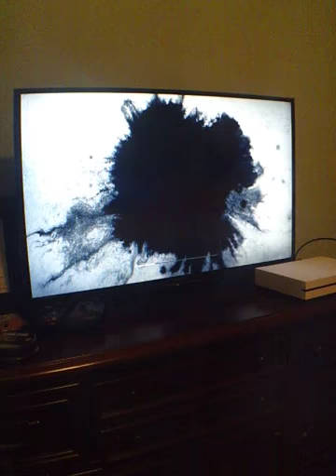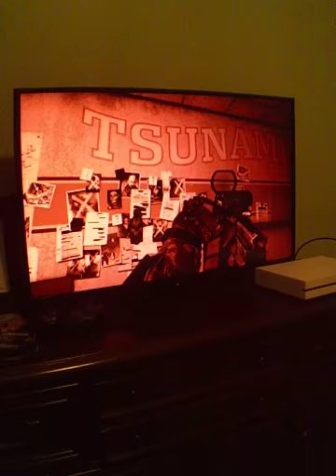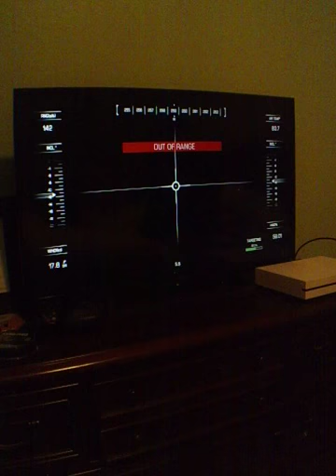Gameboy1000 Call of Duty Ghosts Level 4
Rescue Ajax and get out.